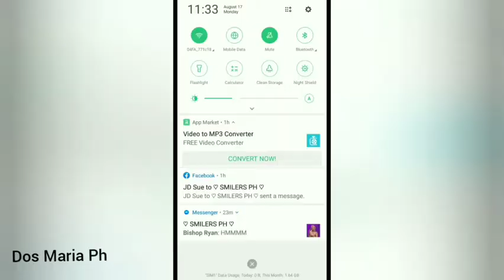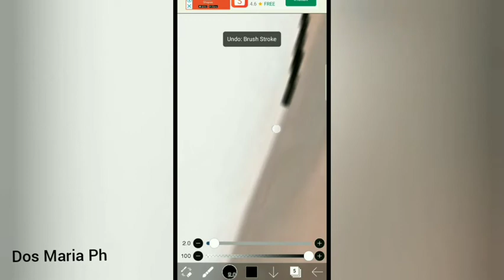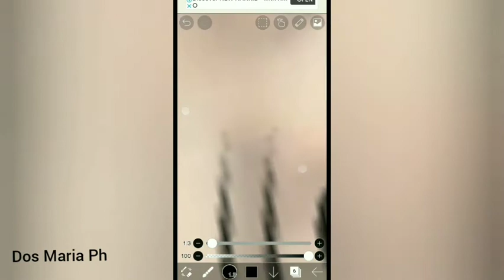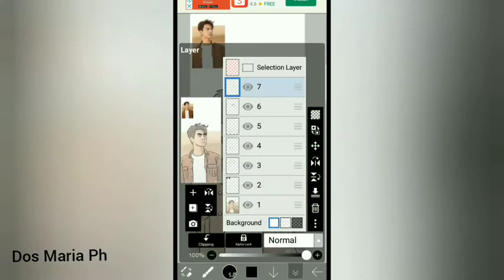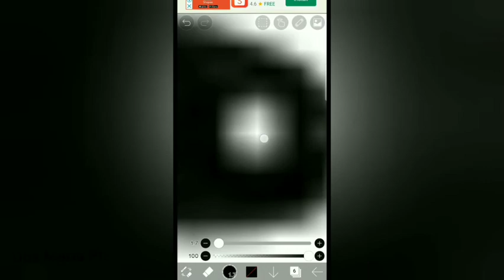Li Xian draw in ibispaint PART 1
Part 1.

Song I used and credits to..

WATTPAD: daybyday_ily